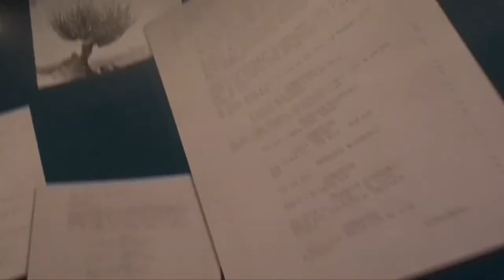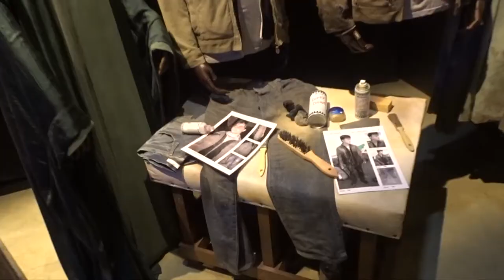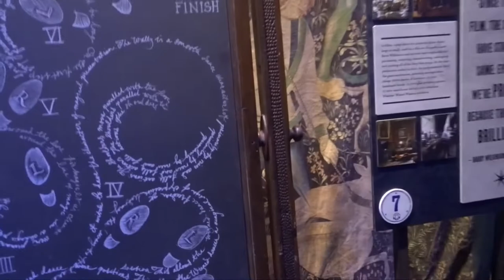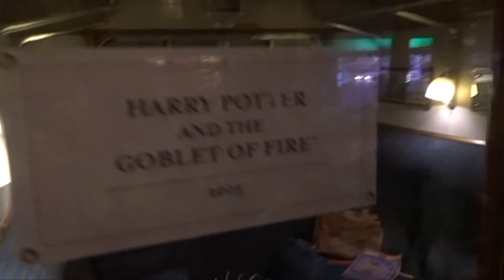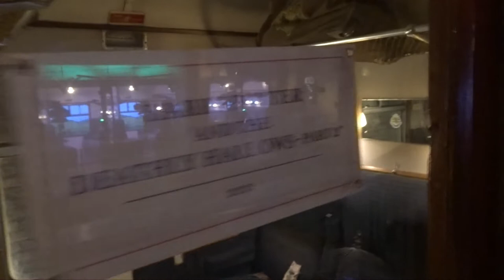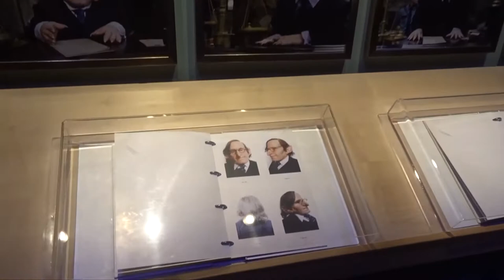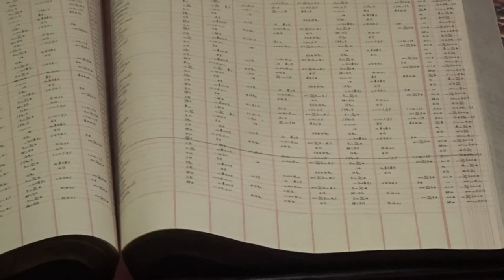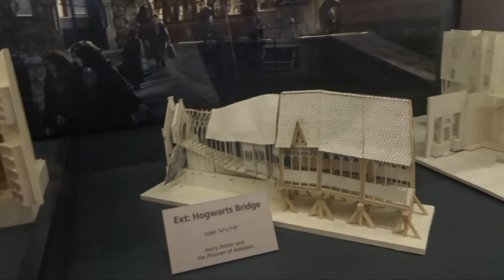The Making of Harry Potter - Warner Bros Studio Tour ( Magical Mischief Event! )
Magical Mischief the NEW 2022 Event was so much fun, learning about all the tricks and how they created them during filming. Our time at the Warner Brothers Studio Tour was amazing!

We are both such big Harry Potter fans so it was great for us to get back into the world and experience all the magic once again. If you haven't been and are sceptical about if you'd enjoy it or not. I hope this video confirms that you will!

Steph x

Video Chapters

0:00 - On the way
1:22 - Arrived at the Studios
3:12 - O.W.L Fireworks disruption in the Great Hall
5:50 - Interior Sets&Costumes
10:59 - Green Screen activities
11:39 - Visual Effects
14:59 - Forbidden Forest
18:09 - Hogwarts Express
20:53 - Backlot Cafe & Butterbeer Review!
22:55 - The Backlot
24:03 - Creature Effects
28:02 - Gringotts
31:26 - The Vaults
33:04 - Diagon Alley
34:13 - The Art Department
35:52 - Hogwarts Model
36:55 - Weasley Fireworks on the Castle
37:37 - The End :)